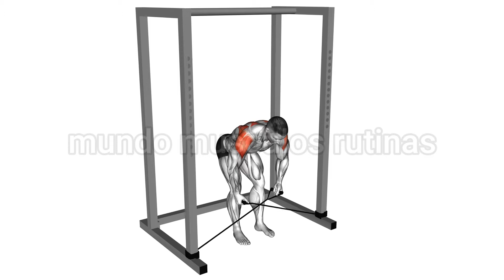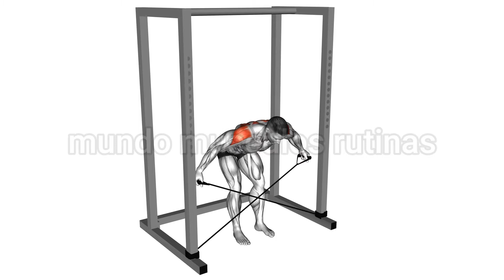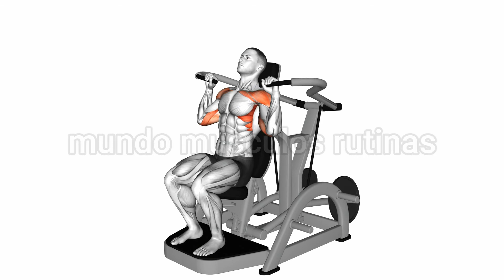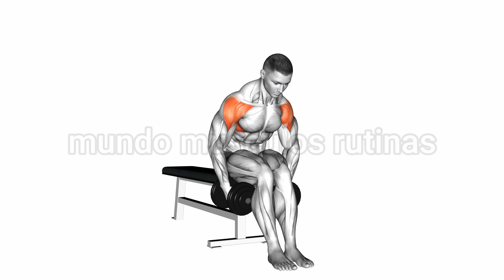MUNDOMUSCULOSRUTINAS 7 EXERCISES FOR BIGGER AND STRONGER SHOULDERS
7 EXERCISES FOR BIGGER AND STRONGER SHOULDERS